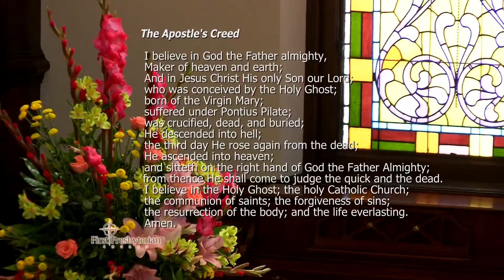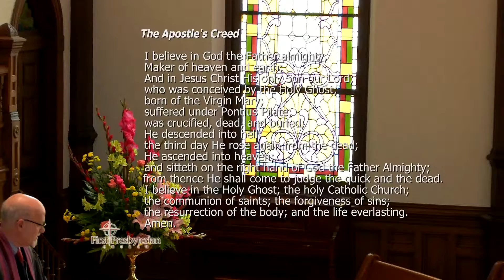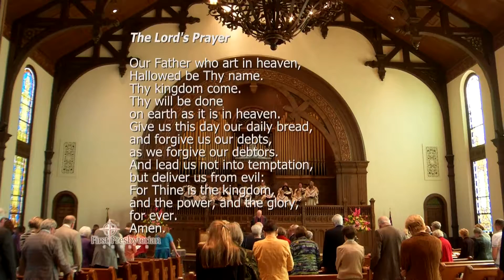First Presbyterian Church - March 6th, 2016 - "A Wilderness of Our Own Making" (Complete service)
Speaker: Rev. Dr. Joel L. Alvis, Jr.. Joshua 5:9-12, Luke 15:1-3, Luke 15:11-32.